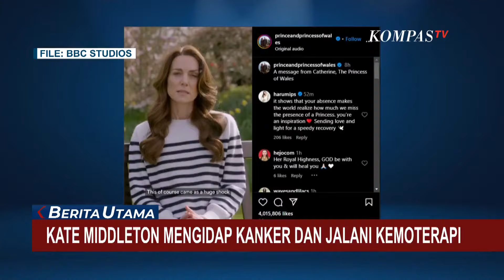Muncul ke Publik, Kate Middleton Umumkan Idap Kanker dan Tengah Jalani Kemoterapi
LONDON, KOMPAS.TV - Lama tak terlihat dan kerap absen dalam berbagai tugas kerajaan, Kate Middleton akhirnya muncul dengan kabar mengejutkan.

Putri Wales itu mengumumkan, dirinya didiagnosis mengidap kanker.

Kate pun menyebut kondisinya kini semakin membaik. Namun membutuhkan waktu untuk proses penyembuhan.

Pernyataan ini disampaikan setelah keberadaan Kate selama ini dipertanyakan publik, sejak ia diketahui menjalani operasi perut bulan Januari lalu.

Dalam akun resmi instagram The Prince and Princess of Wales, Kate menyatakan setelah menjalani pemulihan dari operasi kini ia tengah menjalani kemoterapi.

Baca Juga Lewat Pesan Video, Kate Middleton Umumkan Idap Kanker di

BHS Infinity V34 CBA

Sarung BHS Infinity hadir dengan motif khas Batik BHS. BHS Infinity Gold Motif V34 CBA.

Perpaduan corak dengan keserasian warna dan keindahan motif bermutu tinggi.